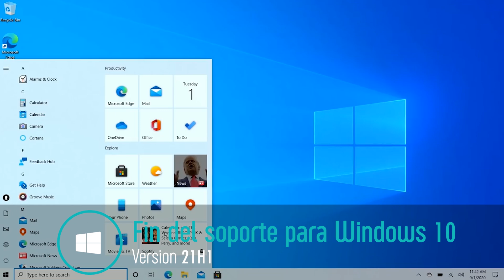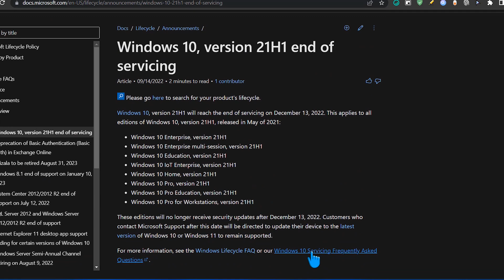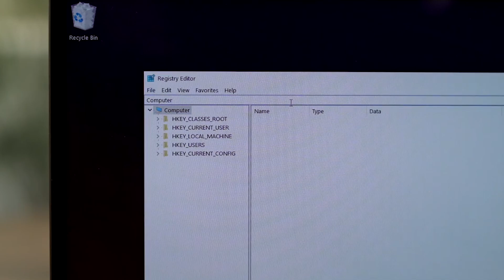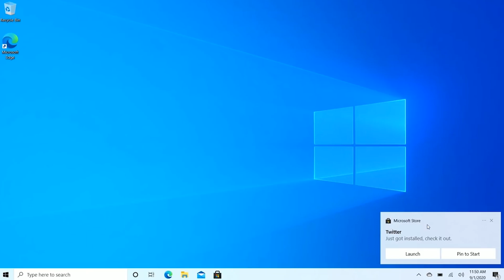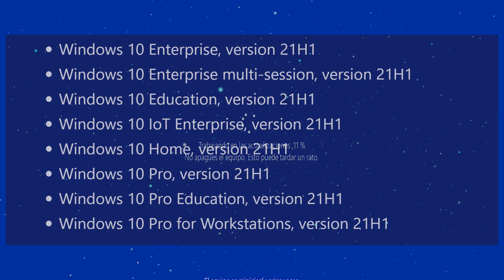LLEGA⚡El FINAL Para Windows 10 21H1 / NO HABRA Más ACTUALIZACIONES!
✨El gigante de Redmond ha avisado de la descontinuación de Windows 10 21H1 a través de un documento publicado muy recientemente. Debes conocer más detalles sobre este anunciado.